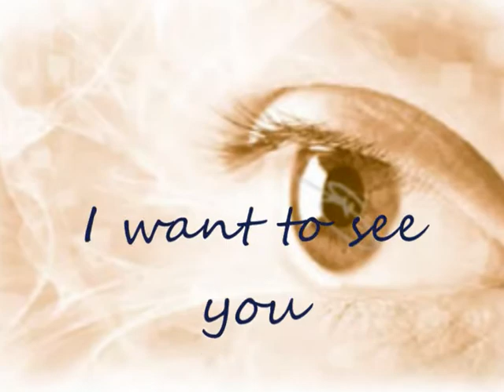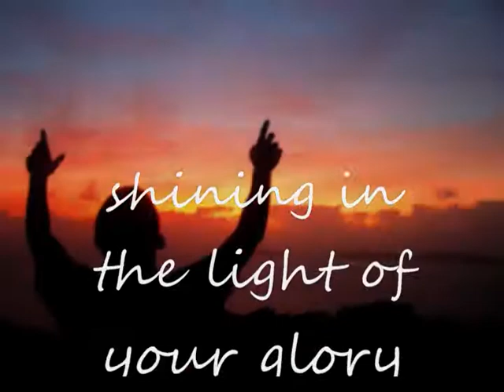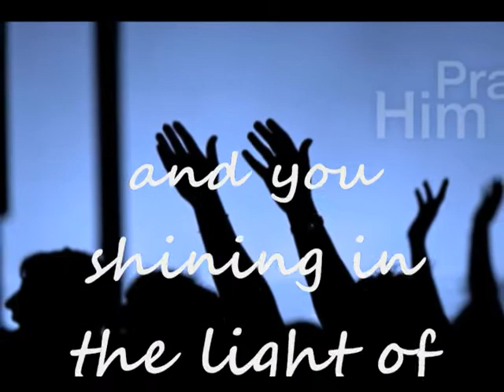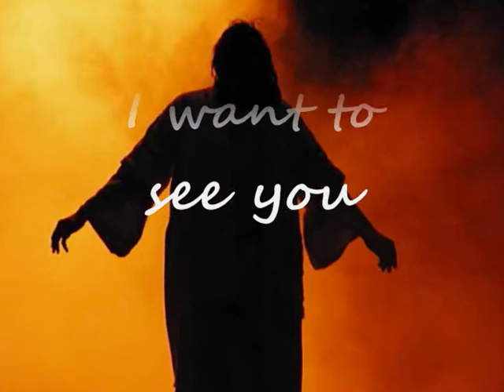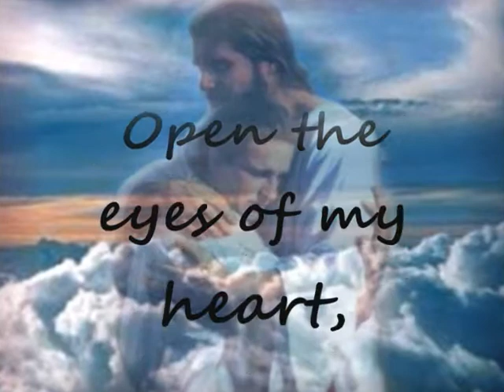Open the eyes of my heart lord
This is a video I made for my mom